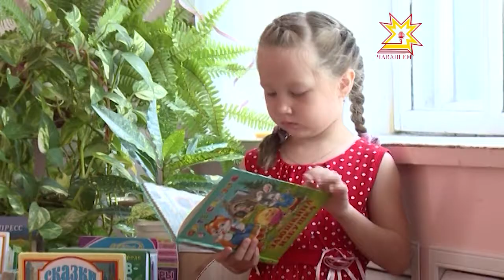ЧР Министресен Кабинечĕн ларăвĕ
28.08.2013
Сентябрь уйăхĕнчен ача садĕнчи тÿлеве урăх мелпе шутлама пуçлĕç. Халĕ ашшĕ-амăшĕ мĕн пур тăкакăн 20 процентне саплаштарать. Малашне ун пек пулмĕ. Ача садĕнче мĕн чухлĕ вăхăт ирттернине кура тÿлеттерĕç. Йышăнăва паян Министрсен Кабинечĕ çирĕплетрĕ. Унта пăхса тухнă ыйтусем пирки малалла тĕплĕнрех.